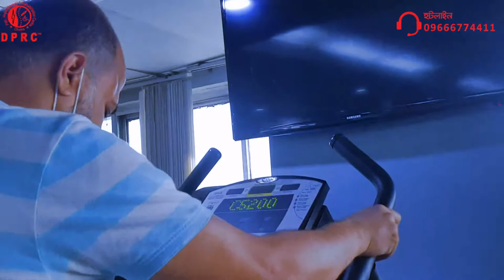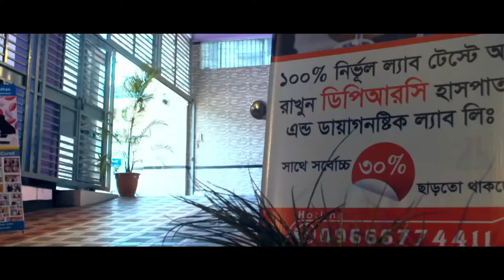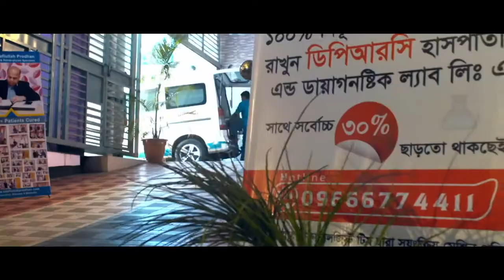যেসকল ব্যায়াম হাড় জোড়া ও মাংস পেশির ব্যথা কমায় || Joint & Muscle Pain Reducing Exercise